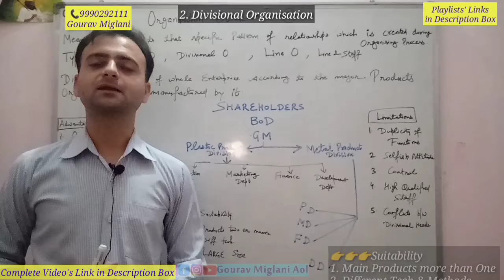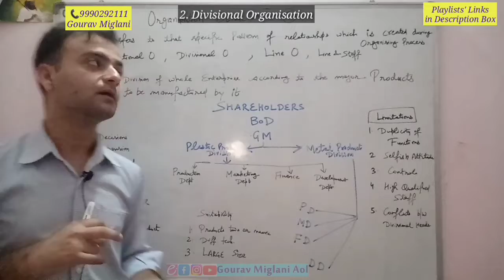Suitability of Divisional Organisation | Divisional Structure Organisation Class 12 Business Studies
Divisional Structure of an organisation, Divisional structure and functional Structure, Divisional Structure Class 12, Divisional Structure of organisation, Divisional Structure kya hota hai, Divisional organisational Structure in Hindi
Meaning of Divisional Organisation, Format of Divisional Organisation, Structure of Divisional Organisation, Suitability of Divisional Organisation, advantages of Divisional Organisation, disadvantages of Divisional Organisation
Divisional Structure - Organising | Class 12 Business Studies
Divisional Organisational Structure | Characteristics | types | Advantages & Disadvantages
Overview of Divisional Organizational Structures | Organizational Design
Organisational structure | Functional | Divisional | Departmentalisation | Class 12 business studies, Divisional Organisational Structure - A-Z of business terminology
WHAT IS DIVISIONAL STRUCTURE ? | MEANING AND DEFINITION OF DIVISIONAL STRUCTURE
What is Divisional Organizational Structure, types and pros and cons
Difference Between Functional and Divisional Structure - Organising | Class 12 Business Studies, Advantages of Divisional Structure - Organising | Class 12 Business Studies

By Gourav Miglani
Gourav Miglani
Gaurav Miglani
Gorav Miglani

Organisation Structure Business Studies Class 12
Business Studies Class 12 Organisation Structure in Hindi
Business Studies Class 12 Organisation Structure in English
Class 12 Business Studies Organisation Structure in English
Class 12 Business Studies Organisation Structure in Hindi

What are the 7 organizational structures?
What are the 5 organizational structures?
What is organizational structure and its types?
What are the 6 types of organizational structures?
What is organizational structure Class 12?
What are the 4 organizational structures?
What is the structure of organization?

Organisation structure Class 12 Business Studies, Types of organisation structure class 12,
Structure Organisation in animals class 11, Structural Organisation in animals class 11th,
organisation structure in management, organisation structure and design,
organisation structure in SAP MM, organisation structure meaning and types,
Organisational structure | Functional | Divisional | Departmentalisation | Class 12 business studies, Types of Organisational Structure - Organising | Class 12 Business Studies
Functional Structure - Organising | Class 12 Business Studies
organising class 12 | organisational structure
Best Revision | Class 12 | Term 1 | Business studies | Chapter 5 one shot | Lecture 6 | organising .